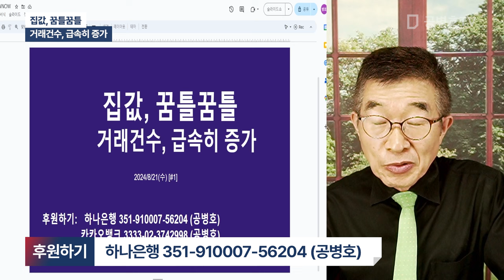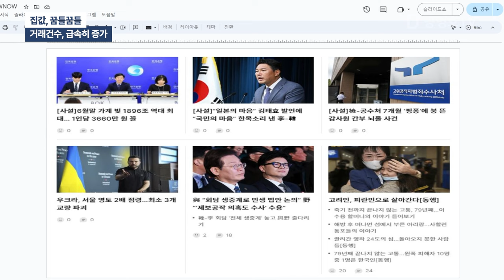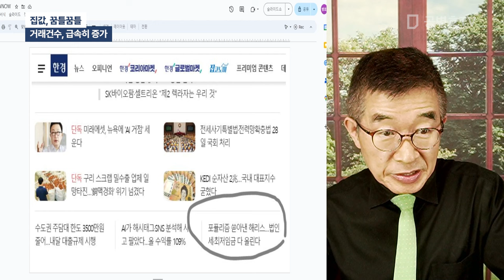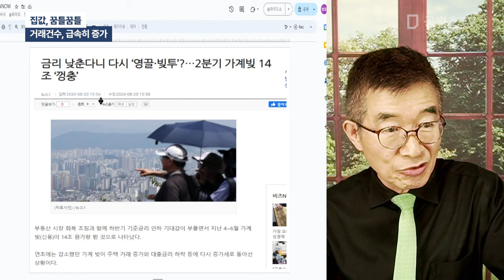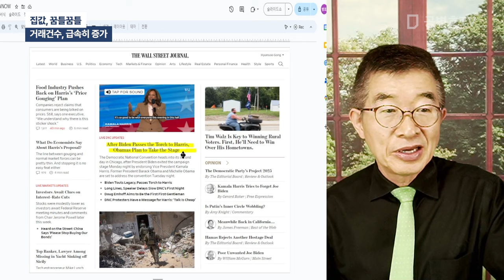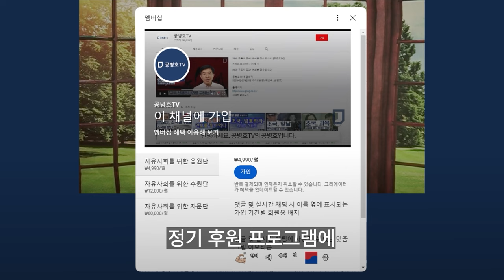집값, 꿈틀꿈틀 / 거래건수, 급속히 증가 [공병호TV]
Bitcoin : 3MTW849AkP2ftLeSK2teZHMmzLu7Z83s9U